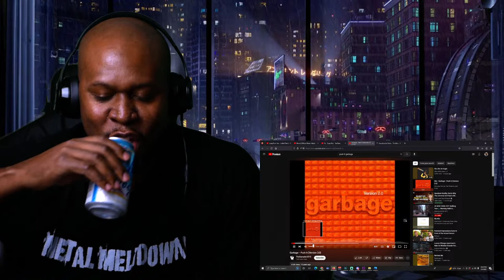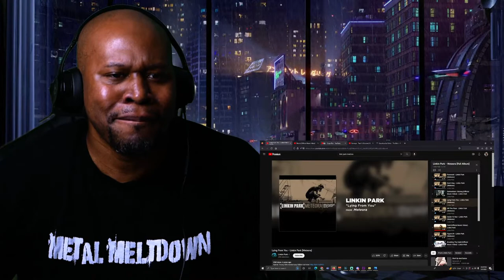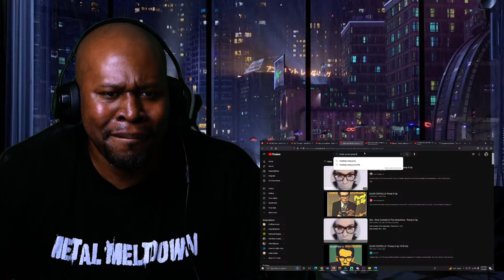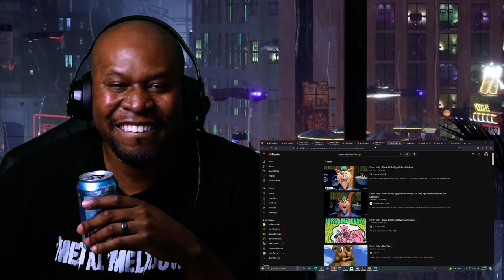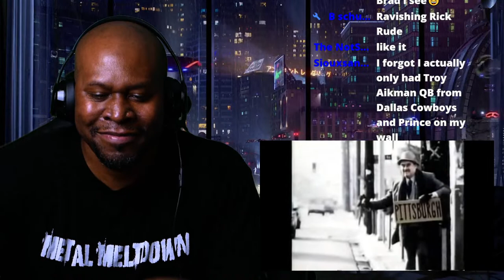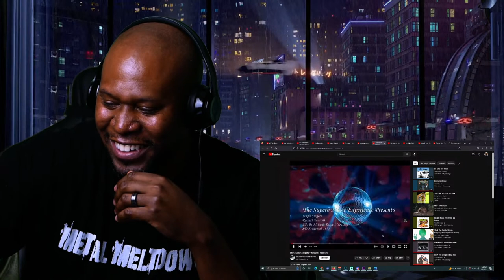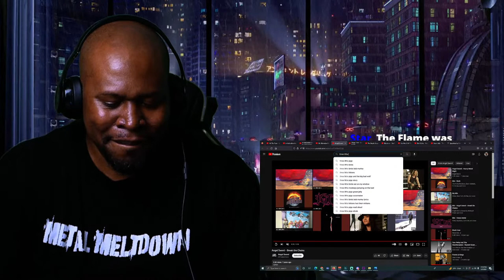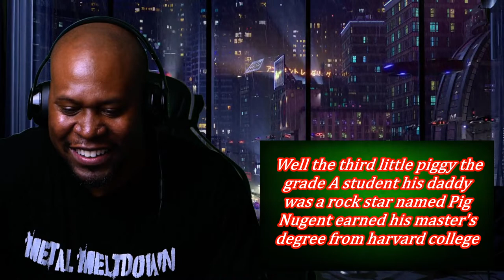Friday Night Jam With TNT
RULES *PLEASE READ*
-Request Dope Ass Songs
-Don't Suck
-Everything that happens in Metal Meltdown Stays in Metal Meltdown

*To guarantee a song request please read and follow the criteria below*  thank you!

$10 - Song will be played in order of request
$20 - Guaranteed song request. Skips the line and will be played in its entirety (6min limit. We aint trying to be here all night.)

"80s Greatest Hits" "4"
"Songs Of 1980s" "3"
"Old Songs" "3"
"80s songs" "4"
"80s music hits" "5"
"80s hits" "5"
"80s songs playlist" "3"
"greatest hits of 80s" "3"
"Best 80s Greatest Hits" "3"
"Best Songs Of 1980s" "3"
"Top Songs Of 1980s" "3"
"Best Old Songs" "3"
"Top Old Songs" "3"
"Greatest Old Songs" "3"
"Old Songs All Time" "3"
"Best 80s songs" "3"
"Top 80s songs" "3"
"Greatest 80s songs" "3"
"Best 80s music hits" "4"
"Top 80s music hits" "3"
"Greatest 80s music hits" "4"
"Best 80s hits" "4"
"Top 80s hits" "4"
"Best 80s songs playlist" "3"
"love songs" "4"
"opm love songs" "3"
"80s music" "3"
"80s" "3"
"music" "3"